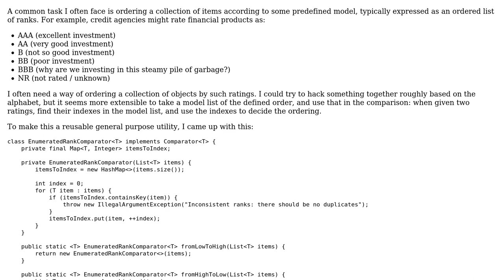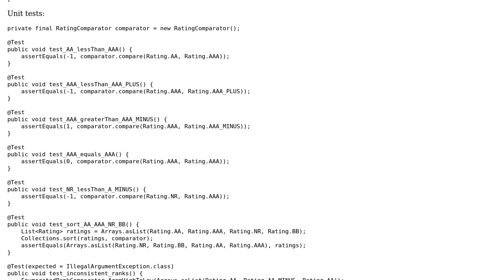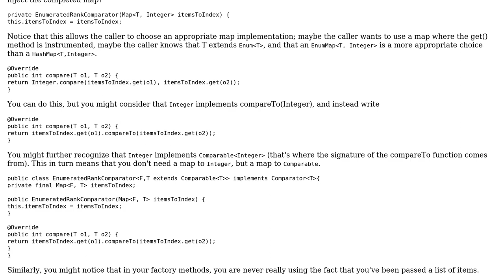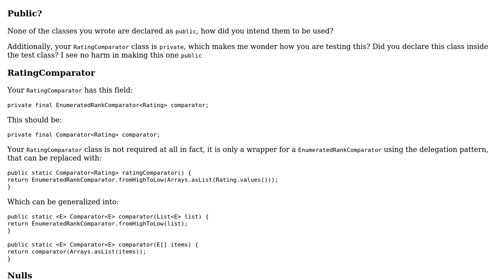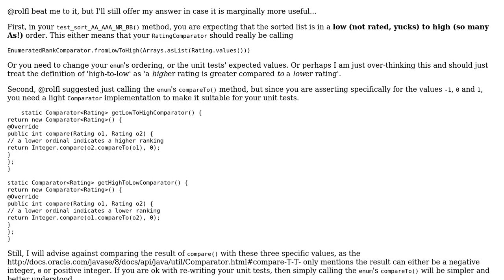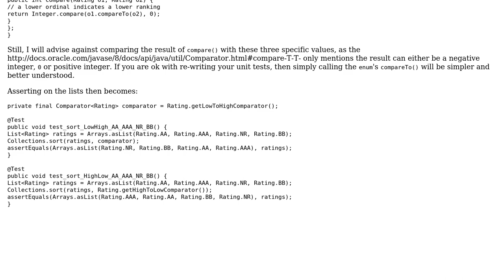Code Review: Enumerated rank comparator utility class (4 Solutions!!)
Code Review: Enumerated rank comparator utility class

With thanks & praise to God, and with thanks to the many people who have made this project possible! | Content (except music & images) licensed under CC BY-SA | Music | Images & others | With thanks to user VoiceOfUnreason user Simon Forsberg user rolfl user janos user h.j.k. user 200_success and the Stack Exchange Network Trademarks are property of their respective owners. You are responsible for your own actions.